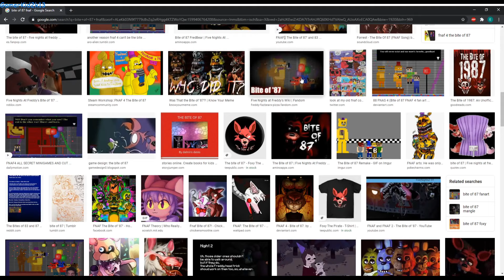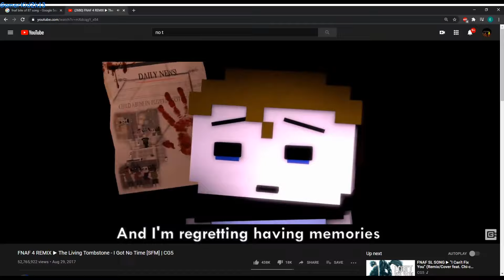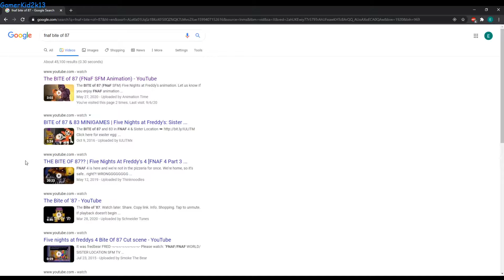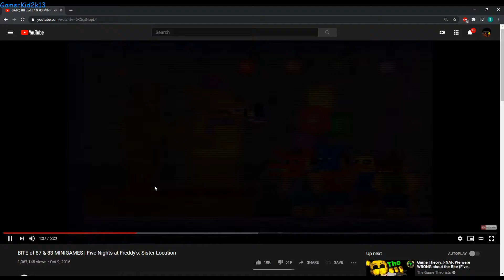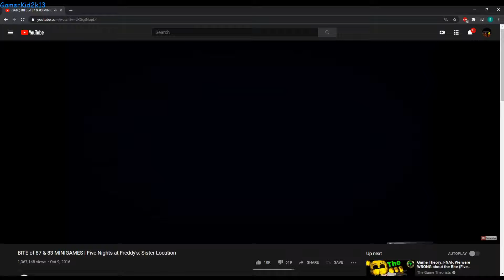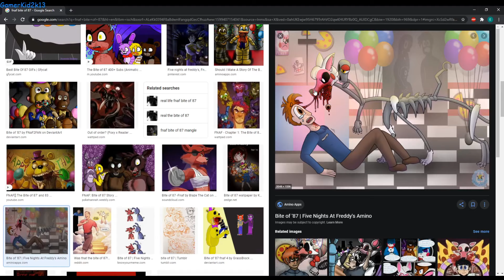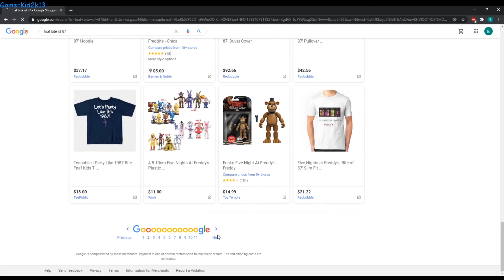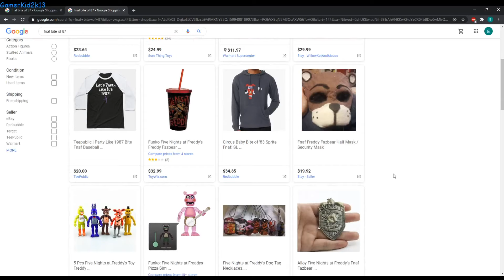bite of 87 shopping